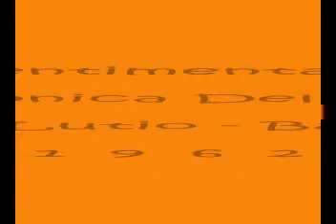Sentimentale - Monica Del Po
De lutio - Barile 1962

Canzone partecipante al Festival di Piedigrotta 1962